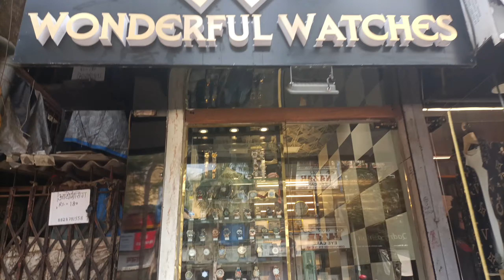Best luxury Watches in Malad ⌚💎 | Unique collection of Watches Vlog 😍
Best Luxury watches in Malwani Malad